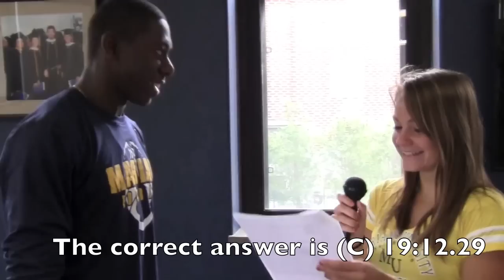Knight Knowledge with Lauren Borchelt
Lauren Borchelt hosted this weeks episode of Knight Knowledge. Borchelt took to Dining Hall to find out what the student body knows about MU athletics.